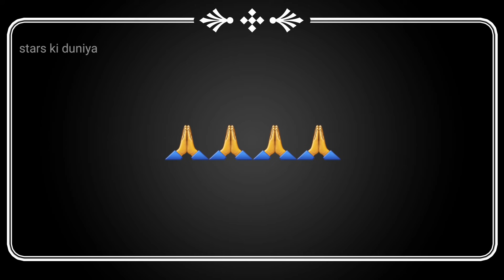JHABUA GIRL झाबुआ की निर्मला बनेगी 2 दिन के लिए कलेक्टर || हमको कलेक्टर बना दो News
hii

तो दोस्तों स्वागत आपका अपना यूट्यूब चैनल में आप देख पा रहे हो कि मध्यप्रदेश के झाबुआ जिले में जो निर्मला ने कलेक्टर के सामने जो बोला है जिसके चलते उन्होंने बोला कि सर हमको लेटर बना दो तो 2 दिन के लिए उनको कलेक्टर बना दिया गया है निर्मला यानी कि आदिवासी लड़की निर्मला को 2 दिन के लिए कलेक्टर बना दिया गया है जाने पूरी सच्चाई 2 दिन के कलेक्टर की 2 दिन की कलेक्टर निर्मला 2 दिन की कलेक्टर झाबुआ में बनाई गई निर्मला का सच जानें पूरी वीडियो वायरल वीडियो सर हमको कलेक्टर बना दो झाबुआ आदिवासी लड़की सर हमको कलेक्टर बना दो वायरल वीडियो निर्मला आदिवासी 2 दिन के कलेक्टर का पूरा सच नहीं मिला दो दिन की पूरी वीडियो निर्मला #2 दिन की कलेक्टर झाबुआ घर निर्मला बुआ की लड़की आदिवासी सर हमको कलेक्टर बना दो डायलॉग
aadivasi girl 2 din ki collector

JHABUA Girl झाबुआ के आदिवासी निर्मला ने बोला हमको कलेक्टर बना दो | आदिवासी जय जौहर👌

Nirmla 2 din ki collector

2 दिन के लिए कलेक्टर बनाया गया है हमको कलेक्टर बना दो बोलने वाले निर्मला को 2 दिन के लिए कलेक्टर नियुक्त किया गया है तो

निर्मला जो कि आदिवासी लड़की है और उसने कलेक्टर के सामने ऐसा बोला कि हम में कलेक्टर बना दो हम सारी मांगे पूरी कर देंगे लोगों को खुश कर देंगे साथ में उनकी सारी मूंग मांगे पूरी कर देंगे और देश का विकास कर देंगे यानी कि बहुत अच्छी बात बोली निर्मला ने उनके आत्मविश्वास के लिए बहुत हम सभी उनका धन्यवाद करना चाहते हैं हमें ऐसी बेटियों की जरूरत है देश के लिए आदिवासी होकर उसने जो बात बोली है जय आदिवासी समाज और हमको कलेक्टर बना दो तो दोस्तों आपकी क्या राय है आप हमें बताइए कि निर्मला को कलेक्टर हमेशा के लिए रखना चाहिए या फिर नहीं